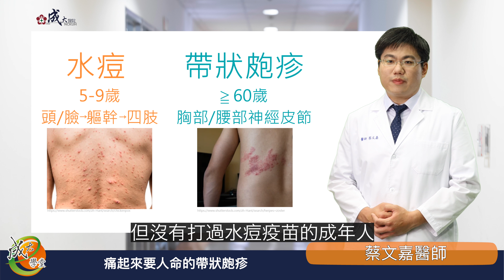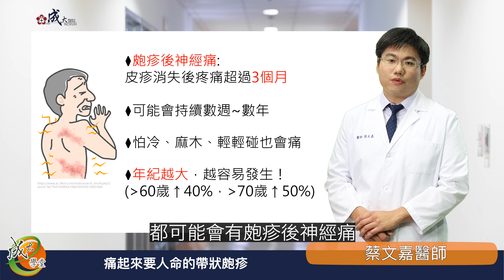【帶狀皰疹疫苗】蔡文嘉醫師-成大e學堂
【帶狀皰疹疫苗】做足準備才能防患於未然

感染過水痘，便有機率會復發，造成又癢又痛的帶狀皰疹。俗稱「皮蛇」的帶狀皰疹，讓人疼痛難忍，這在從前，也是莫可奈何之事。

現在不僅有水痘疫苗可以預防水痘，從頭防止帶狀皰疹的機會，並從2004年開始針對滿1歲的幼兒全面接種；對於已經得過水痘的病人，也有帶狀皰疹疫苗可以接種，以減少帶狀皰疹及皰疹後神經痛的發生。

版權屬國立成功大學醫學院附設醫院，歡迎分享。